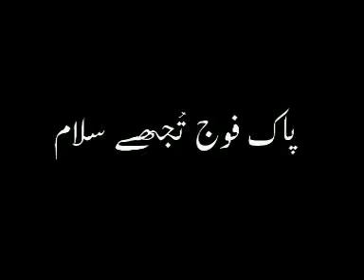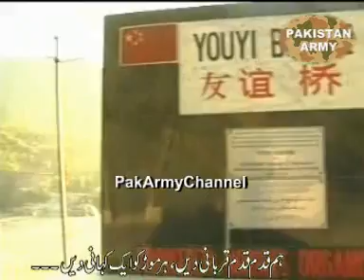Hum Harkat o Barkat Az Dariya - Corp Of Engineers.Pakistan Army Song -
jhelum cantt . Army pakistan
By:WaQaS